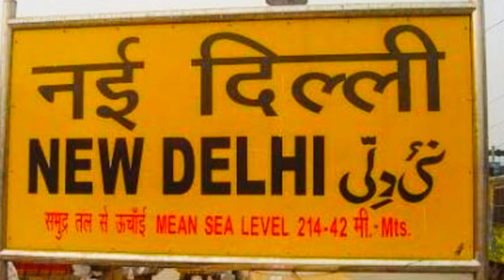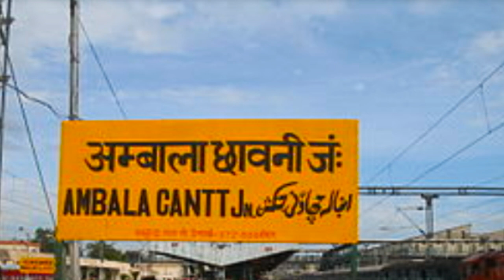कालका शताब्दी एक्सप्रेस ।। 12011 ।। New Delhi to Kalka ।। indian railway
Ambalacantt.jn.
train viedo